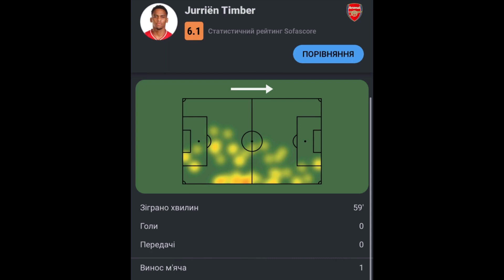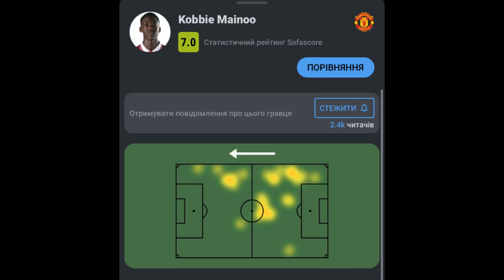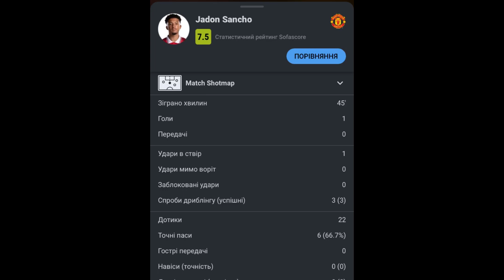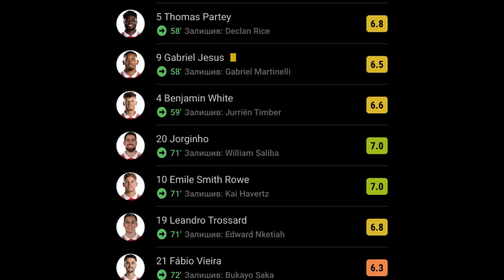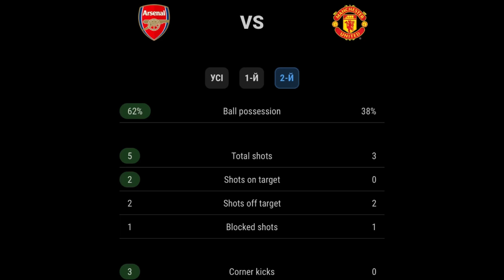Манчестер Арсенал в Нью-Йорку / Едегор Райс Гаверц новий півзахист / Тімбер новий Зінченко / Тен Хаг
Манчестер Юнайтед зіграв з Арсеналом в Нью-Йорку товариський матч. МЮ виграє з рахунком 2:0. Едегор, Райс та Гаверц зіграли вперше разом годину, новий півзахист? Тімбер правий Зінченко? Кобі Мейно залишиться в складі МЮ? Все це в цьому випуску. Це канал Simon Says, мене звати Сіма, полетіли.